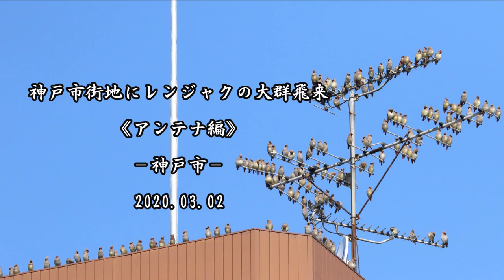神戸市街地にレンジャクの大群飛来！《アンテナ編》－神戸市－2020 03 02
前日は電線に留まるレンジャクの動画をupしました。
レンジャクの群れは、マンションやビルの屋上のアンテナも止まり木にしていました。
レンジャクの群れは鳥撮りを楽しんでいる私にとっては大歓迎です。
しかし群れによる「糞害」を受けている方にはお気の毒です。
電線の下の駐車場の車の屋根は惨めな姿になっていました。
小さなビルの屋上にレンジャクが好んで留まるアンテナがありました。
ビルの一階で工事をしていたペンキ屋さんも被害に遭いました。